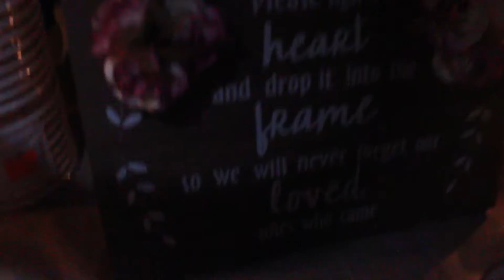Grisel & Victor Wedding (sept. 26 2020)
This is the short version of the wedding version long one coming soon. Thank you for our friend Lucy for giving us this opportunity to film. We will post Jan 23rd the wedding videos we made for our friends and family including our own wedding 😊👰🤵